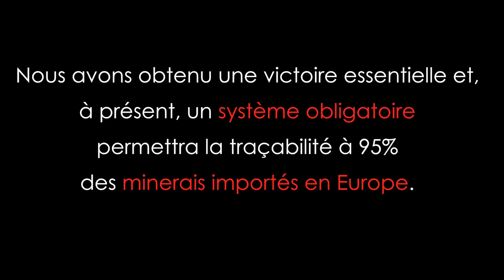Notre bataille contre les minerais des zones en conflits